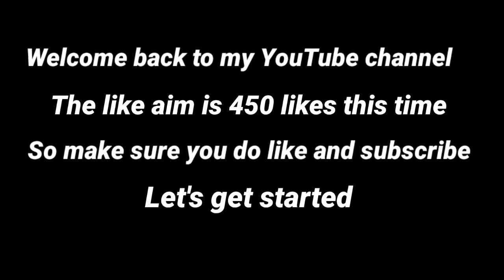When you plays in PRO Lobby😉😎. Winning 2370 crowns Stumble Guys | Blaezi Playz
Pubg M I'd : BlaeziPlayz
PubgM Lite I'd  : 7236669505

Applications used : Pixel Lab
Pixel art
Kinemaster

3gb ram
32gb rom